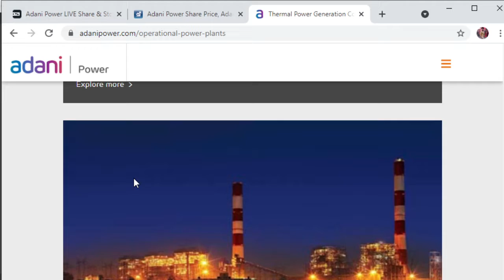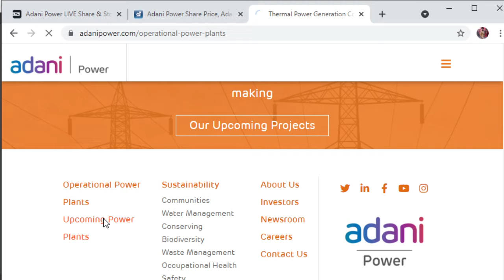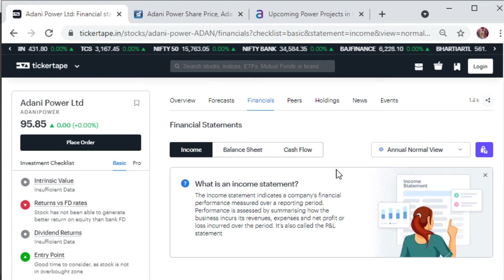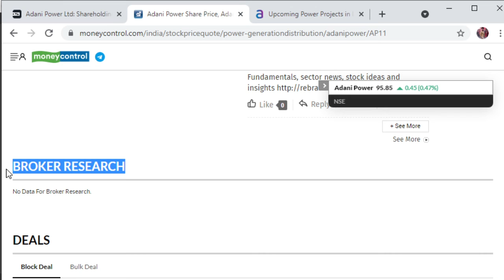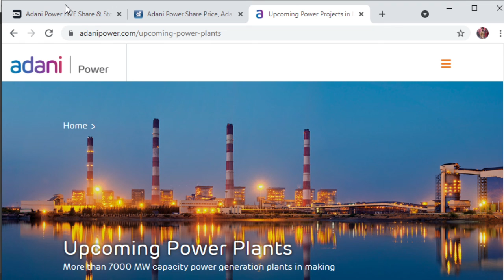ADANI POWER | ADANI GROUP | FINANCIAL | STOCK MARKET | EXPOSE | SARFARAZ DAILY